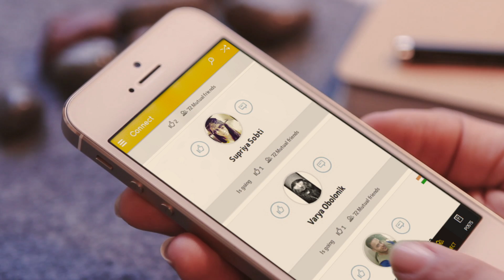Muzenly Connect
Connect with Music Festival goers from around the world, make new friends, car pool, share accommodation, find and post extra tickets!

Let music connect you! and start connecting! App Store goo.gl/m7faad Google Play goo.gl/Dx2xdS